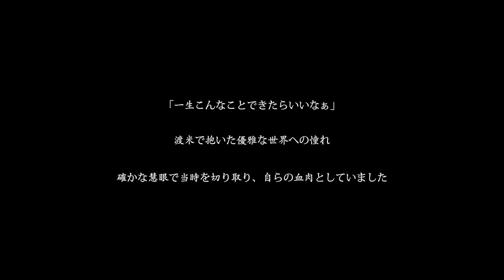Speakers：斉川豊久 Part1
speaker：斉川豊久